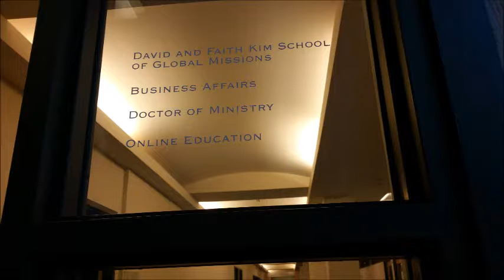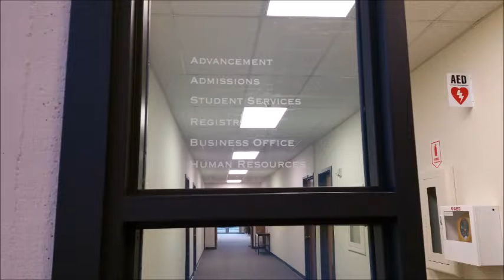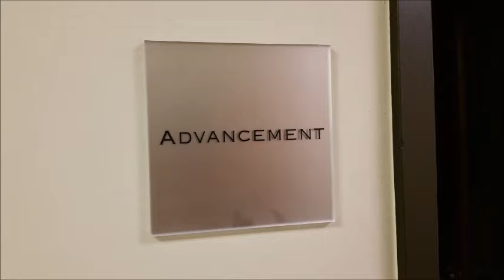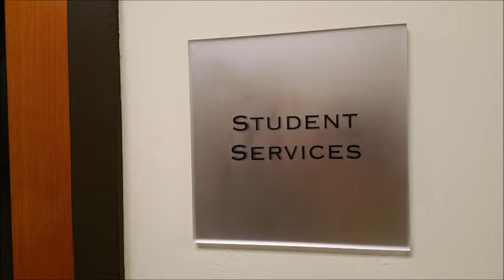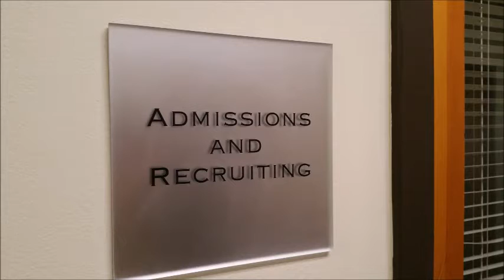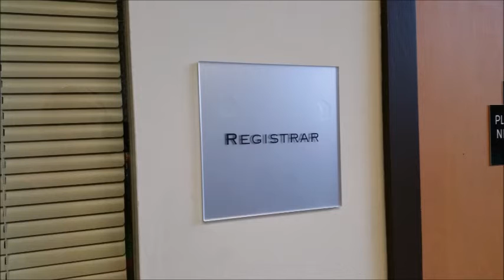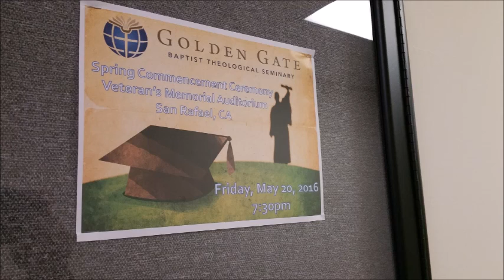Vol. 1 Ep. 13 Marc Jantomaso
We're back with a brand new addition, an interview with GGBTS alumnus Marc Jantomaso! Marc is a church planter whose story demonstrates the kind of grounded, hard-working ministry you can see exhibited in seminary student after seminary student. We think you'll enjoy his story.

The audio on this episode is a bit different. We recorded Marc by phone, and we also recorded our bookend commentary by phone, so you'll notice a difference this time around.

The next episode is with Dr. Brice Butler, two-time alumnus of Golden Gate Baptist Theological Seminary and senior pastor of Tiburon Baptist Church, a congregation local to the Mill Valley campus recently sold by the seminary.

Photo credits:
Picture 1: The garden and stairs between the Mill Valley campus' Academic Building and Administration Building (Harold Graves Building). Photo credit: Adam Christman.
Picture 2: Fire lane behind the Academic Building, chained off after hours, on the end below the preschool, facing north. Photo credit: Adam Christman.
Picture 3: Signage for the David and Faith Kim School of Missions on the first floor of the Administration Building in Mill Valley. Photo credit: Adam Christman.
Picture 4: Signage for the other half of the first floor of the Administration Building in Mill Valley. Photo credit: Adam Christman.
Picture 5: GGBTS Institutional Advancement office hallway sign. Photo credit: Adam Christman.
Picture 6: GGBTS Student Services office hallway sign. Photo credit: Adam Christman.
Picture 7: GGBTS Admissions and Recruiting office hallway sign. Photo credit: Adam Christman.
Picture 8: GGBTS Business Office hallway sign. Photo credit: Adam Christman.
Picture 9: GGBTS Registrar office hallway sign. Photo credit: Adam Christman.
Picture 10: GGBTS' Mill Valley campus chapel, emptied, seen through the glass pulpit with a stylized map on it. Photo credit: Adam Christman.
Picture 11: GGBTS Mill Valley campus Spring Commencement notice for May 20, 2016, posted on the campus. Photo credit: Adam Christman.